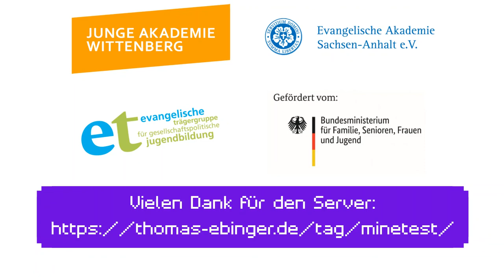So geht's: Geld, Shops, Wirtschaftsimulationen! stogromi's Minetest VLOG - Part XIII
Es war ein riesiger kultureller Fortschritt, als Menschen Geld als universales Tauschmittel erfunden hatten. So war es viel leichter möglich, Produkte und Leistungen effizient zu tauschen und auf Vorrat zu produzieren. Es entstanden Märkte und der Wohlstand wuchs in ungeahnte Höhen.

Wir zeigen im Video, wie man Shops anlegt und damit Wirtschaftssimulationen machen kann.
Ein Projekt der Jungen Akademie Wittenberg / Ev. Akademie Sachsen-Anhalt e.V. mit vielen Kooperationspartnern im Rahmen der Ev. Trägergruppe für gesellschaftspolitische Jugendbildung und gefördert aus Mitteln des Bundesministeriums für Familie, Senioren, Frauen und Jugend.